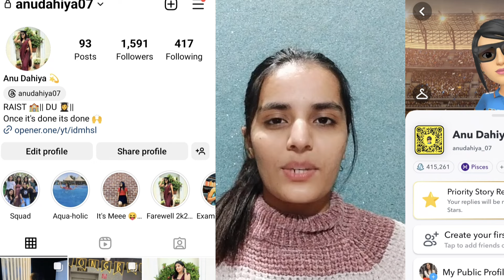I've booked my flight ✈️ | Complete info about flight booking | Australia Visa | Anu Dahiya Vlogs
Hey guys!!